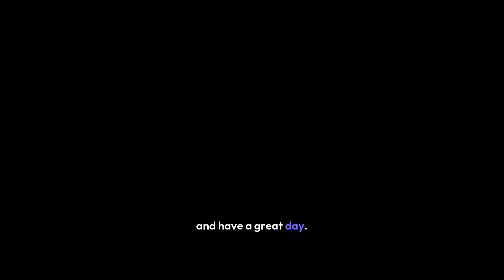Fading Afternoon Review: A Deep Dive into Yeo's Latest Indie Masterpiece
Join us as we explore the gritty, emotional world of 'Fading Afternoon,' the latest indie game by Yeo. This review delves into the story of Seiji Maruyama, a middle-aged yakuza enforcer navigating his release from prison and the challenges of reintegrating into a world that has changed in his absence. We break down the game's combat mechanics, stunning pixel art, atmospheric soundtrack, and the mature themes that make this game a standout. Whether you're a fan of narrative-driven games or looking for a fresh indie title to dive into, 'Fading Afternoon' offers a unique and poignant experience.